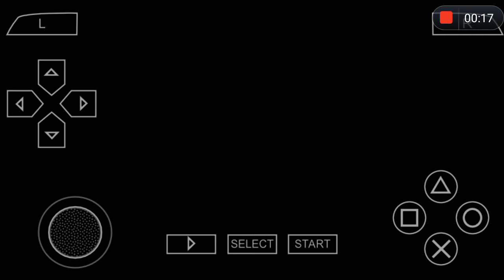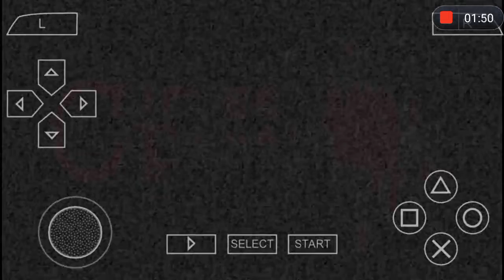Corpse Party Opening/Intro PPSSPP (English)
Corpse Party is a survival horror, adventure, and dojin soft video game series originally created by Makoto Kedōin and developed by Team GrisGris.